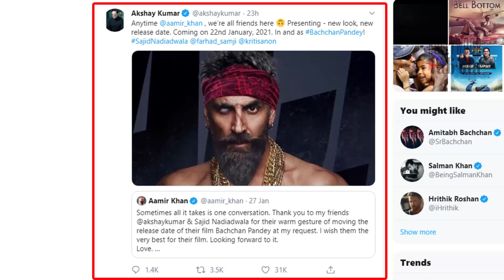Bachchan Pandey Trailer Review 2020 | Akshay Kumar, Kriti Sanon | Bachchan Pandey Release Date Out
जानिए कोविद वैक्सीन का सच इस वीडियो में Bachchan Pandey Trailer Review 2020 | Akshay Kumar, Kriti Sanon | Bachchan Pandey Release Date Out